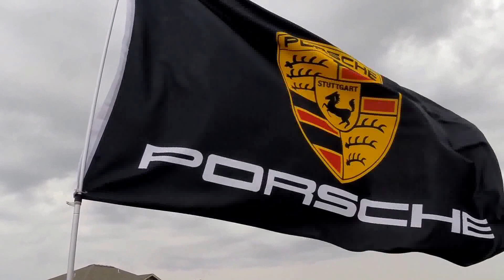Schonesland Porsche Club 40th Anniversary Picnic